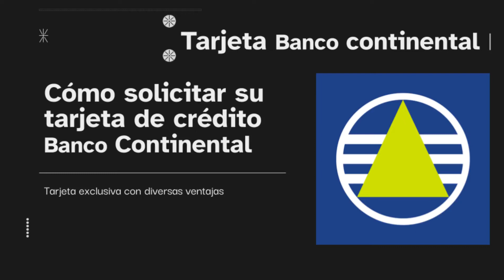Solicitar Tarjeta de Crédito Banco Continental